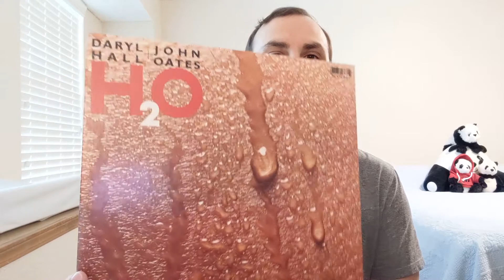QuaranTune #108 - "Maneater"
Playing Hall & Oates' biggest hit on my ukulele.